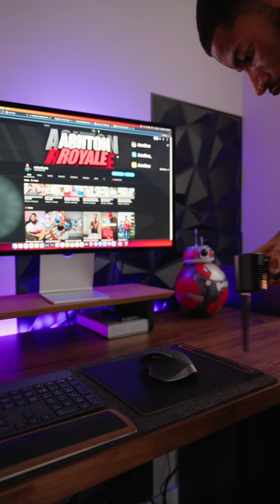Never Buying Compressed Air Ever Again